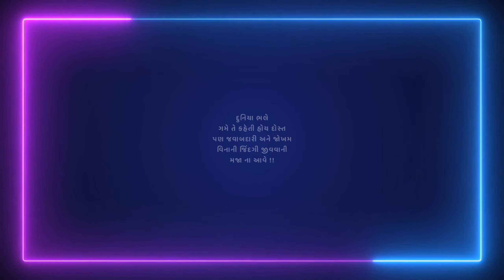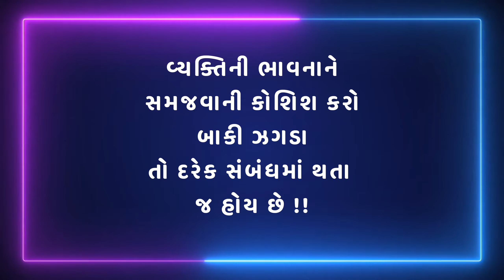મનને પ્રફુલ્લિત કરતા સુંદર સુવિચાર | ગુજરાતી સુવિચાર | Suvichar Gujarati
જીવનમાં નવી ઊર્જા ભરી દેનાર | ગુજરાતી સુવિચાર | સુવિચાર ગુજરાતી મા  ‎@NarendraBariya-tu1vz

સુપરહિટ સુવિચાર 2024 | ગુજરાતી સુવિચાર | Gujarati Suvichar ‎@NarendraBariya-tu1vz

ગુજરાતી સુવિચાર | Gujarati Suvichar | Best Gujarati motivational Suvichar status | સુવાક્યો | સુવિચાર

Your query : -

સુવિચાર ગુજરાતીમાં
સુવિચાર અને તેનો અર્થ
સુવિચાર સુવિચાર
સુવિચાર ગુજરાતી
સુવિચાર નાના
સુવિચાર લખેલા
સુવિચાર સ્ટેટસ
સુવિચાર અને તેનો અર્થ સમજાવો
સુંદર સુવિચાર
મસ્ત સુવિચાર
મસ્ત મજાના સુવિચાર
suvichar video
suvichar gujarati
suvichar suvichar
Suvichar status
suvichar dakhva
suvichar bataiye

Tags.

સુવિચાર ગુજરાતીમાં
સુવિચાર સુવિચાર
સુવિચાર ગુજરાતીમાં નાના
સુવિચાર ગુજરાતી